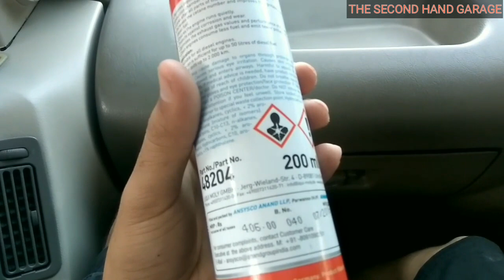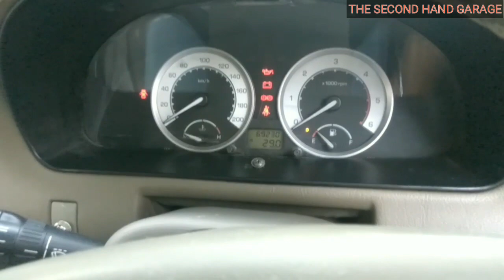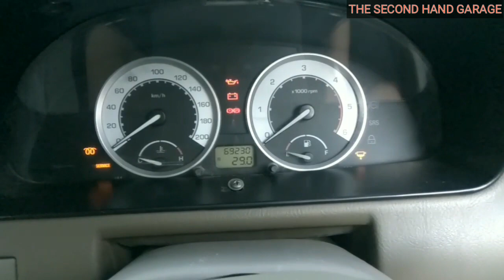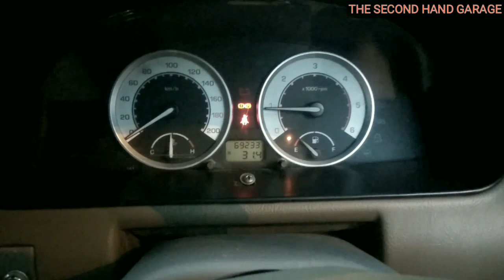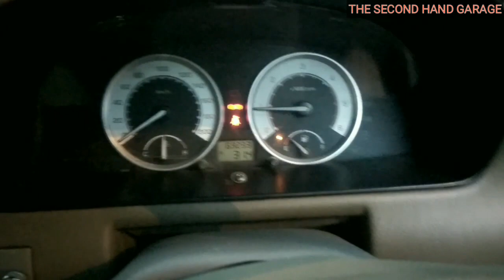Diesel Injection system Cleaner Review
To buy liqui moly injectors cleaner click below only for Diesel Vehicles

:- Car used in this video is Tata Safari 2.2 vtt and you can use this product in every diesel car Swift vdi ,figo,zest,Amaze,Dzire,Ertiga vdi,Fiat punto, Chevrolet Cruze,Beat and for petrol link also mention and oil treatment Review soon keep supporting :)
Pls.like this video,share and comment if you have any question.